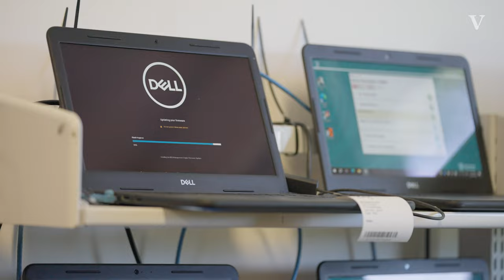Our One2One Laptop Rollout has officially begun! | Varsity College Australia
Our Technology Team have been hard at work preparing over 700 new laptops for our Year 7 and 10 students. Today, we are ahead of schedule and have now begun our laptop rollout to our eager and excited Year 7 students!

Join Technology Manager Ryan Hill, as he gives an insight into the One2One rollout process for 2024.

About Varsity College:
Welcome to Varsity College, a Prep to Year 12 school which prides itself on a strong history of excellence within the four academic, cultural, sporting and community pillars. We provide each student with a pathway for personal success and achievement that continues in their life beyond school.